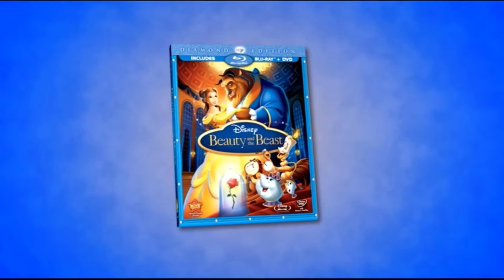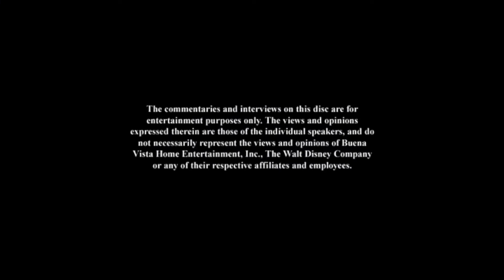Opening To The Rescuers Down Under: 20th Anniversary Edition 2010 DVD (what if?!)